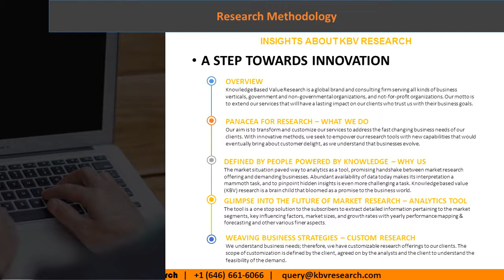Cloud Monitoring Market Size and Share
The Global Cloud Monitoring Market size is expected to reach $2.0 billion by 2023, rising at a market growth of 17.1% CAGR during the forecast period.